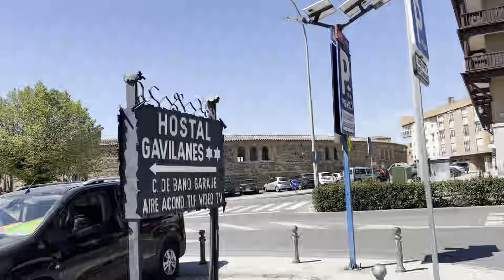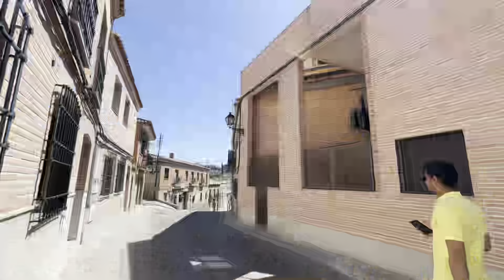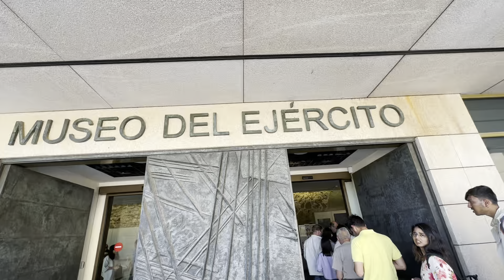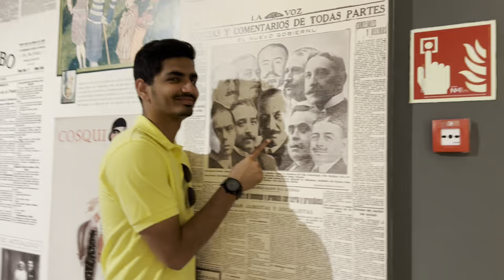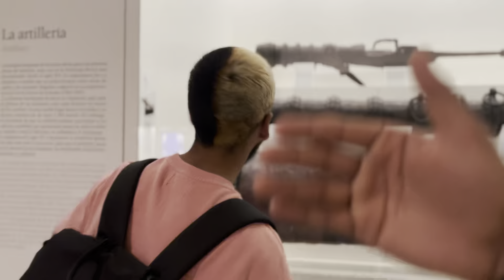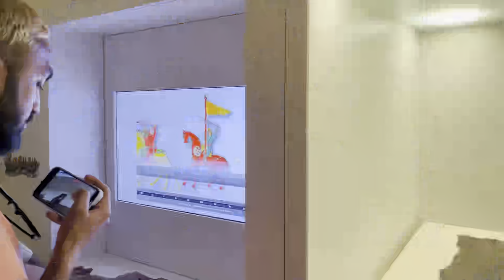Socha nahi tha Toledo 🇪🇸 itna sundar hoga🥹🫶🏼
I hope you enjoy the vlog and comment what you would like to see more in the vlogs in future.
JAB TAK K LIYE HASTA LA VISTA BUENAS NOCHES 😜